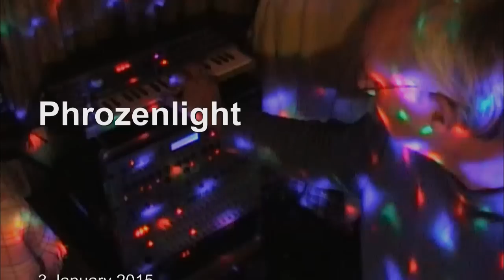Phrozenlight - 20 years after the great deception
after 20 years of deception... it will continue